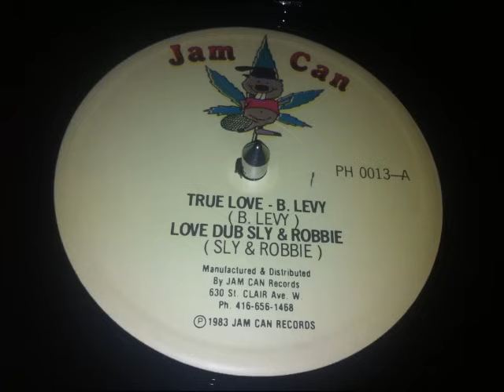Barrington Levy - True Love